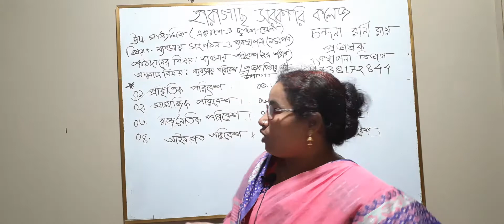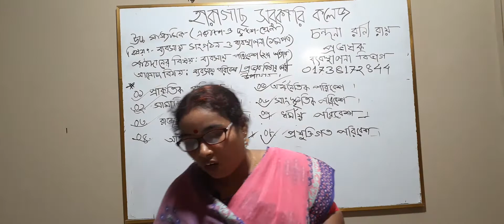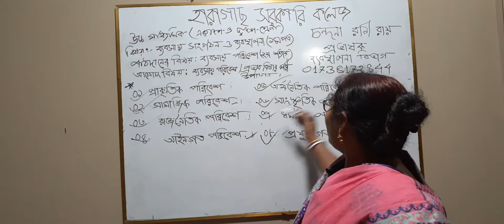ব্যবসায় সংগঠন ও ব্যবস্থা পনা --৬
শিক্ষক পরিচিতি  : চন্দনা রাণী রায়
                            প্রভাষক (ব্যবস্থাপনা)